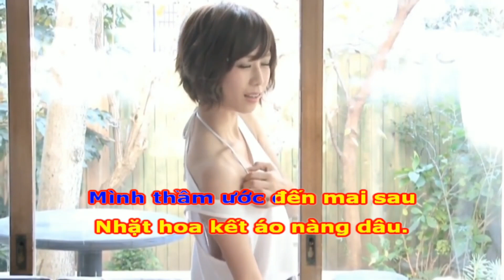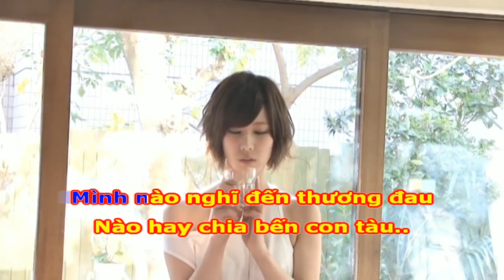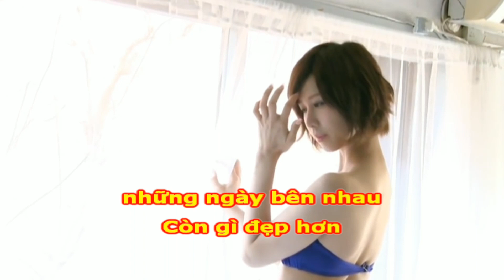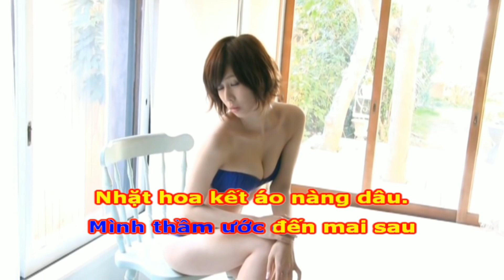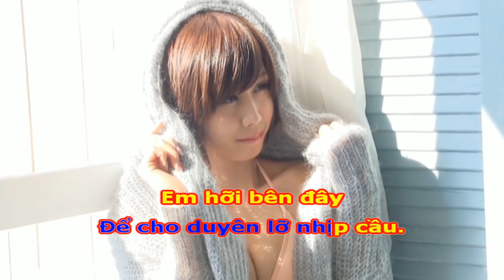Áo đẹp nàng dâu Karaoke Trường Vũ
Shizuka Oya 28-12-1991